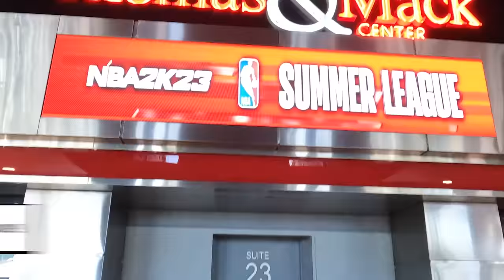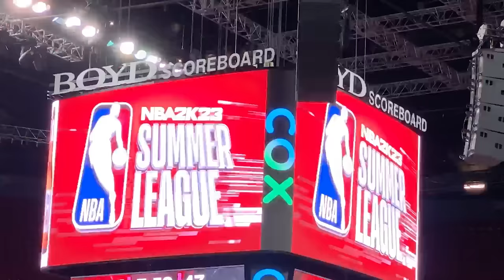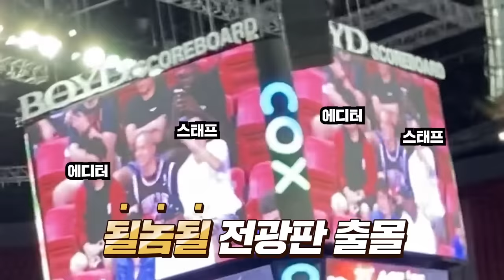(ENG CC) 프니엘 NBA 경기장에 가다? 프니엘식 브런치의 재구성? [플레이 라스베가스] 2화ㅣ비투비, PENIEL OF BTOB, NBA 2K23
라스베가스의 마지막 아침이 밝았습니다. 프니엘은 드디어 2022 NBA 2K23 서머리그 경기를 보러 갔는데요. 프니엘은 여행 출발하기 전 “어릴 때 부모님이 시카고 불스 경기를 보여준 이후로는 처음으로 경기장을 가는 거라 기대된다”고 밝히기도 했죠. 응원팀 시카고 불스의 경기를 보러 가기 전에 Fancy하고 멋진 브런치 맛집에 가서 해시브라운 케첩, 핫소스 등 여러 가지를 다 으깨서 넣은 ‘곤죽 브런치’도 함께 했습니다(생각보다 더 맛있었어요). 프니엘의 여행 액티비티 도전기 ‘플레이 라스베가스 with  NBA 2K23 2화! 지금부터 시작합니다!
Peniel’s final day in Las Vegas. He finally goes to watch the 2022 NBA 2K23 Summer League. He mentioned before the trip that he hasn’t been to the stadium since his parents last took him to a Chicago Bulls game when he was little. So he was looking forward to the game. A drop-by to a fancy brunch place before heading to root for his team, Chicago Bulls. He had his signature ‘porridge brunch’, a mix of a hashbrown, ketchup, hot sauce, etc. (It tasted better than it looked.)
Peniel’s travel activity challenge ‘Play Las Vegas with NBA 2K23 Ep.2 starts now!
EDITOR 이충섭
DESIGNER 이민주, 김상은

- 게임 : NBA 2K23
-출시일: 2022년  9월 9일